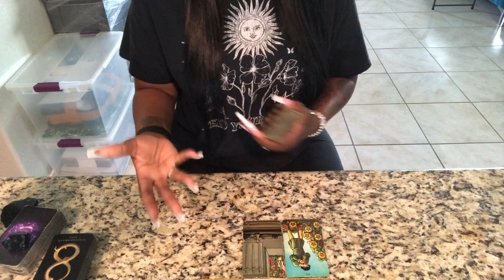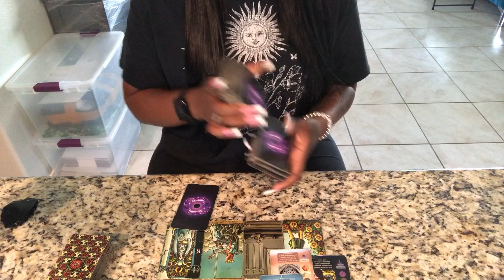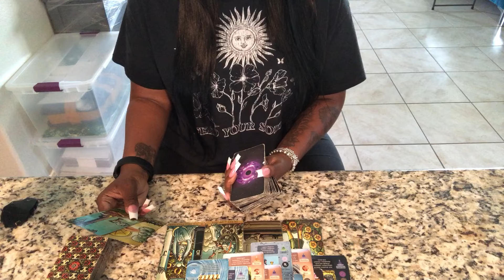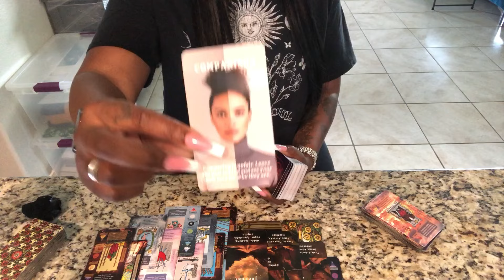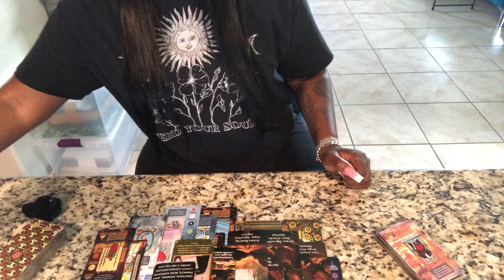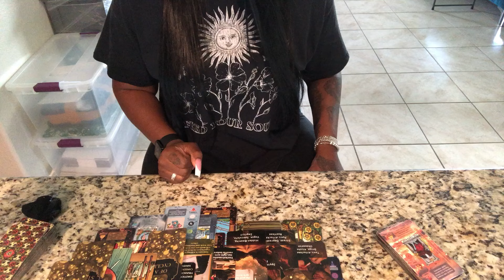SAGITTARIUS ♐️ EXPECT THE UNEXPECTED! YOU'RE ABOUT TO FALL IN LOVE! " NEW LOVE " COMING IN